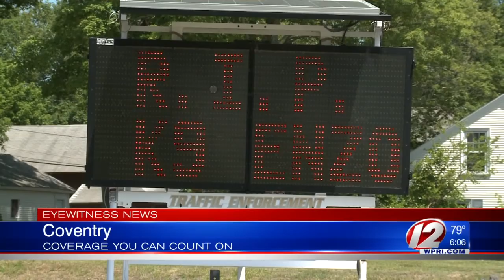Police to salute Coventry K9 one last time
Enzo passed away on June 22, just prior to his retirement.